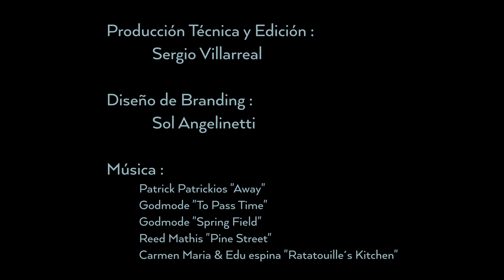ANTICIPO: Entrevista a GONZALO DE CADENAS-SANTIAGO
Fragmentos, a modo de adelanto, de una charla que grabé con Gonzalo de Cadenas-Santiago, doctorado en Economía Cuantitativa por la Universidad Humboldt de Berlín y actual director ejecutivo de Mapfre Economics en Madrid, España. Muy interesante lo que dice sobre las narrativas que se construyen alrededor de la economía y de ciertos activos financieros, entre varios otros temas que abarcó la entrevista.